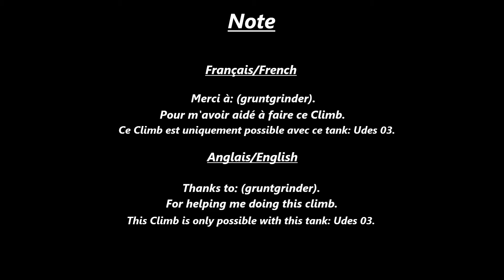(CO-OP) EI Alamein F9 Climb #2 (World of Tanks Console)